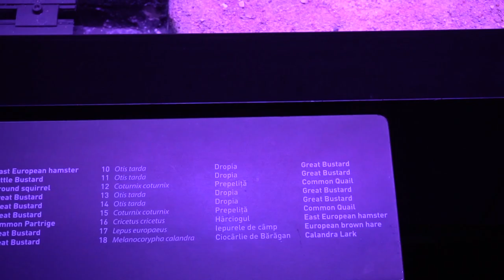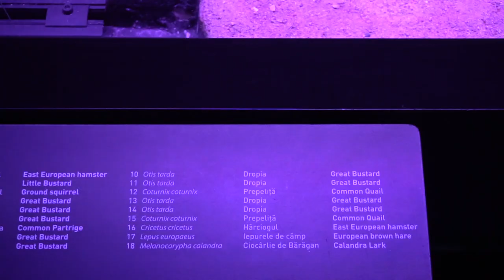I lost my clothes!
In this video we explore Bucharest in the rain. We went to the Natural History Museum and the Palace of Parliament in the same day.

I post travel videos about the places I visit. I started doing it as a diary and also to show my family and friends what I am up to.

Melodiesinfonie - Lo Pop Fi (feat. Kyoundso)